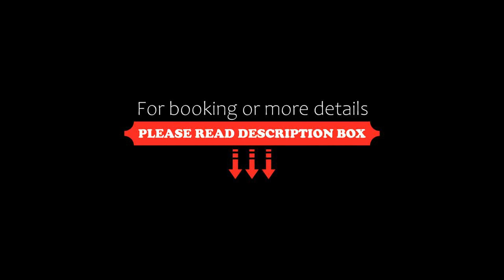Berghotel Mühle, Bad Hindelang, Germany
About Property:
Set in Bad Hindelang, Berghotel Mühle features a tennis court, spa and wellness centre and free WiFi. Around 700 m from Sonnenhang Ski Lift, the property is also close to Kleiner Spieserlift. The hotel has a garden and features a terrace.
At the hotel, all rooms have a desk and a flat-screen TV. The private bathroom is fitted with a shower and free toiletries. All rooms feature a seating area.
A continental ...
Property Type: Hotel
Address: Haldenweg 5, 87541 Bad Hindelang, Germany
Searching For
1. Berghotel Mühle - Bad Hindelang - Germany
2. Berghotel Mühle - Bad Hindelang - Germany Address
3. Berghotel Mühle - Bad Hindelang - Germany Rooms
4. Berghotel Mühle - Bad Hindelang - Germany Amenities
5. Berghotel Mühle - Bad Hindelang - Germany Offers and Deals
Audio Credit:
Track Title: Blank Slate
Artist: VYEN